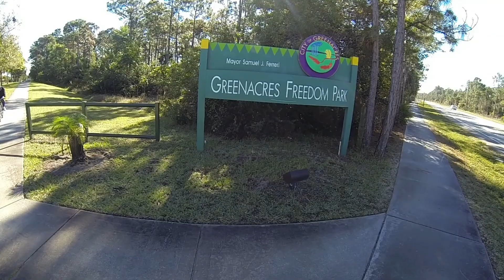Pinehurst Beastmode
Chilly morning ride with the homies. Only one GoPro